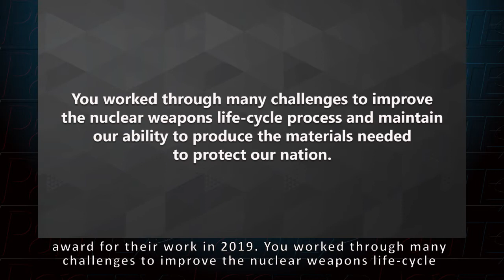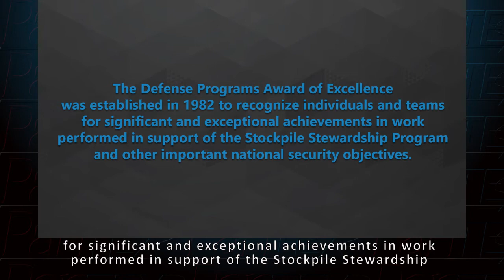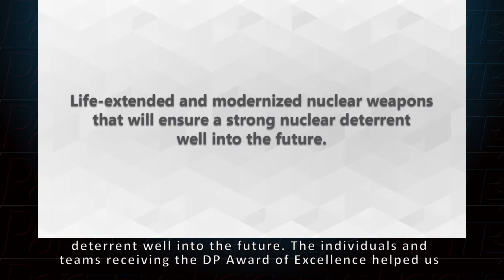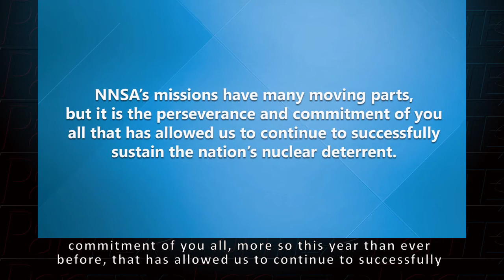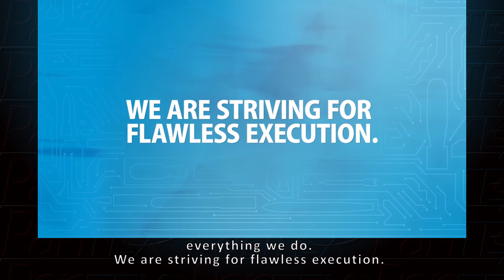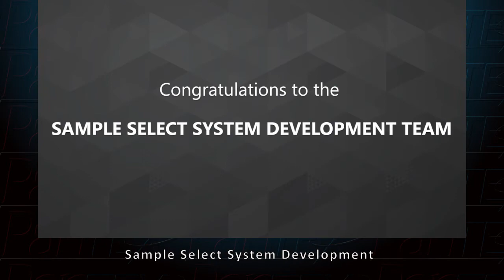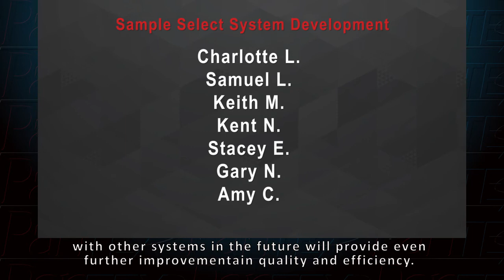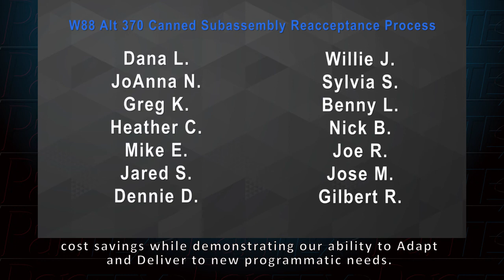2019 Defense Programs Awards of Excellence